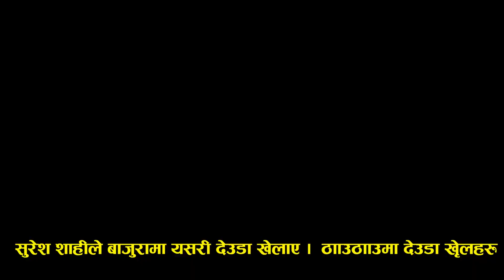सुरेश शाहीले चल गाेबिन्दी पाइला मिला भने पछि निकै नै मच्चिय बाजुराका युवाहरू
Audio/ Video Available Only On Setimahakali music Pvt. Ltd.
All the Audio and Video rights of this Music Video is owned only by Setimahakali music Pvt.
Right for this video is provided by Seti Mahakali Music Pvt Ltd.
सेती महाकाली म्युजिक प्रा.लि.द्वारा उत्पादन गरेका डिजिटल सामाग्रीहरू हामीले यस च्यानेलमा अपलाेड गरेका हुन्छाै ।  पुर्ब मेची देखी पश्चिम महाकाली सम्मका नेपाली गित संगित तथा अडियाे भिडियाेका सुटिङ रिपाेर्ट र अडियाे रेकर्डिङ रिपाेर्ट देखी चर्चित गायक गायिकाहरूका अन्तर्वार्ता,स्टेज प्राेग्राम, समाचार तथा सन्देश मुलक सामाग्रीहरू हामी सहजै रूपमा तपाइ समक्ष पुर्याउने छाैँ।
थप जानकारीका लागी प्रबन्ध निर्देशक राम बहादुर दानी सम्पर्क नम्बर
त्यस्तै हाम्रा सामाजिक सञ्जाल फेसबुक,ट्वीटर र गुगलमा पनि जाेडिएर नजिक हुन सक्नु हुनेछ हाम्राे च्यानेल भित्र रहेका भिडियाे हेरेर सहयाेग गरिदिनु भएकाेमा यहालाइ धन्यबाद प्रकट गर्दछाैँ ।
Setimahakali music youtube channel for unlimited Nepali entertainment.